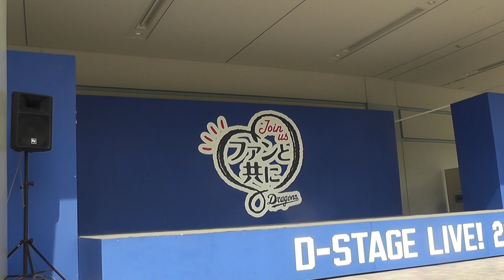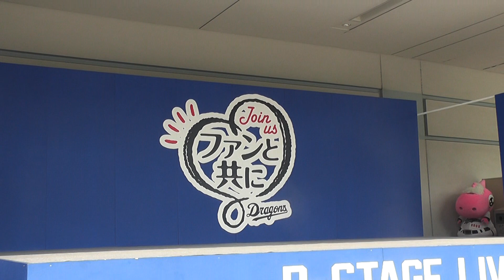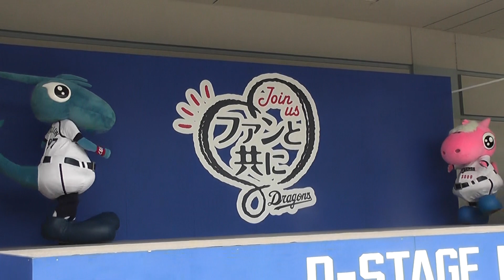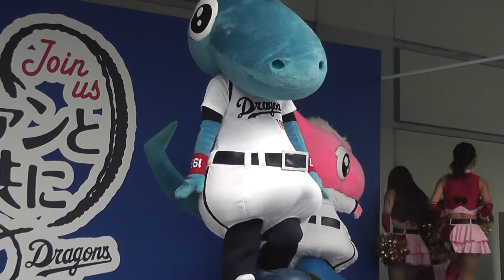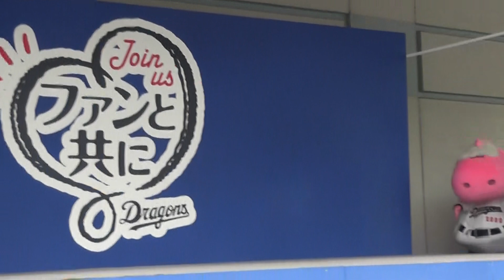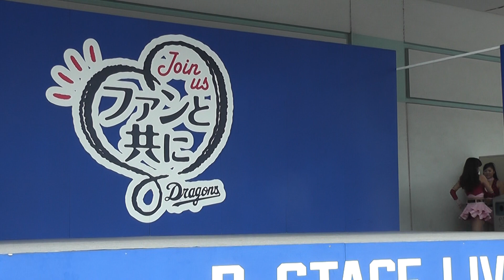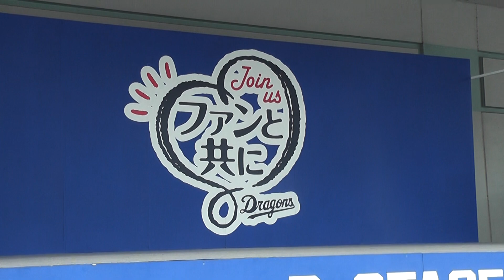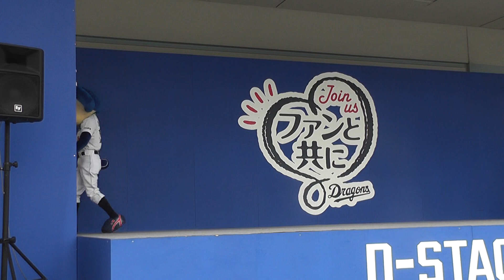平日のD-STAGELIVE ドリームスターズパーティー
は　キッズエリアに小さなお友達が一人もいません